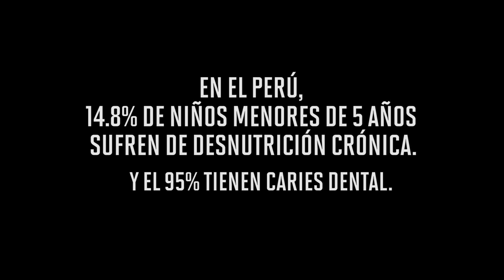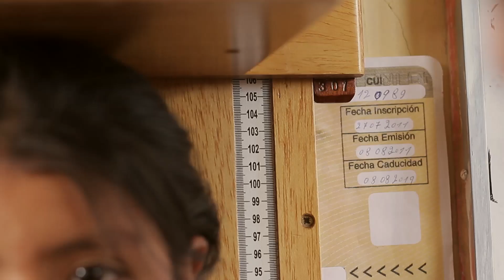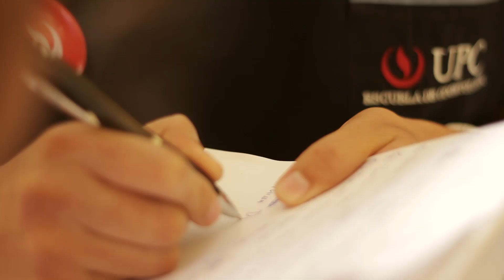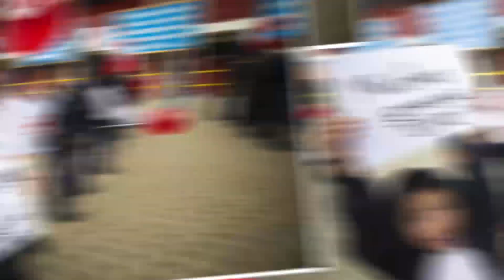Granja Porcón - Cajamarca 2015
Alumnos de las carreras de Odontología, y Nutrición y Dietética realizaron una campaña gratuita de atención odontológica y consejería nutricional donde atendieron y compartieron con más de 600 pobladores, entre niños, jóvenes y adultos del departamento de Cajamarca.